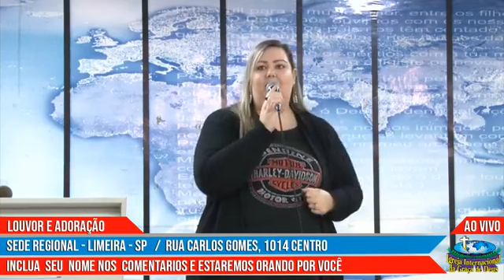Transmissão ao VIVO IIGD Limeira Pr. Eduardo Galhardo 07-07-19